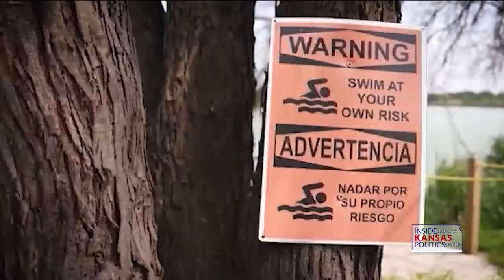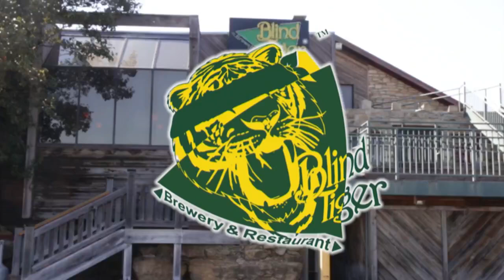Inside Kansas Politics (06/30/2024)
You can watch Inside Kansas Politics Sunday mornings at 10:30 a.m. on 27 KSNT.
To get the latest news on Inside Kansas Politics you can check out our X account by searching @InKSPolitics or on Facebook by searching Inside Kansas Politics.